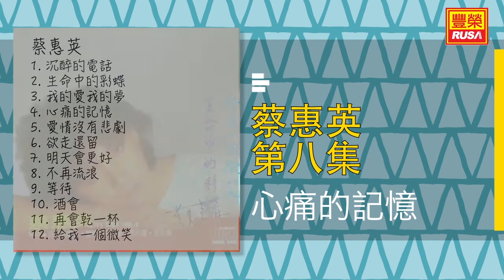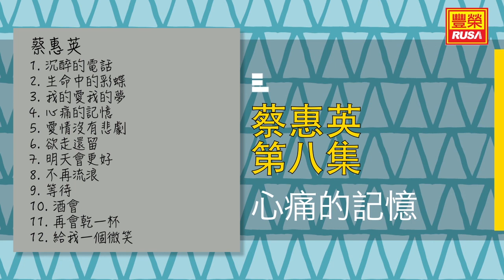蔡惠英 - 心痛的記憶 - [Original Music Audio]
今天豐榮推出《蔡惠英 第八集》裡的好歌。